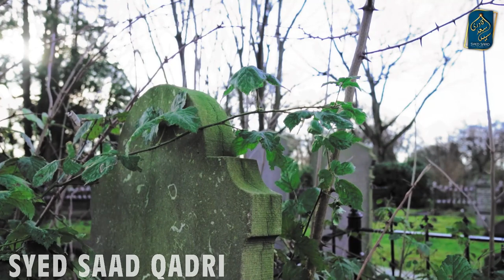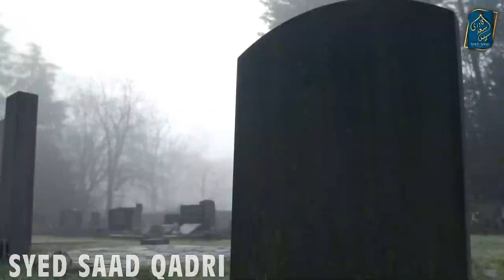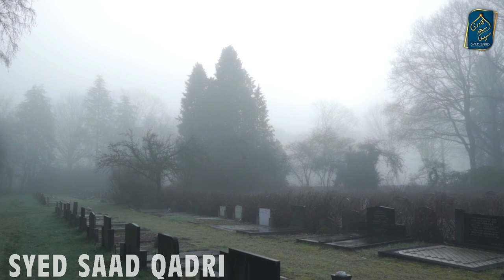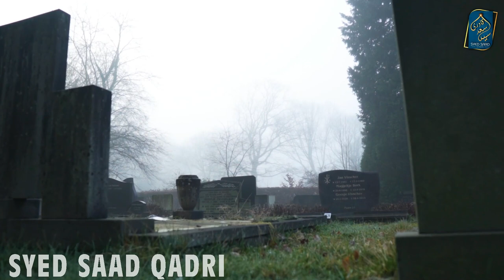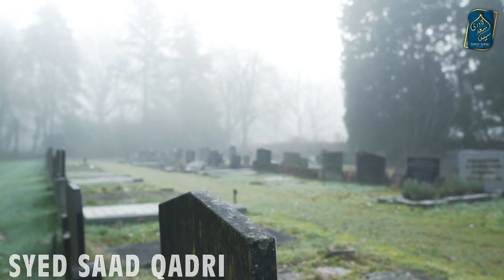Barzakh kya hai? Kya Marne ke baad bhe Log Zinda rehte hein? Are people alive after death?